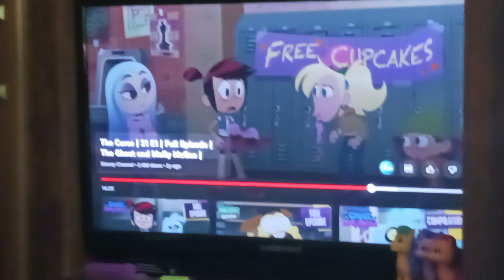the ghost and molly mcgee episode 2 part 3